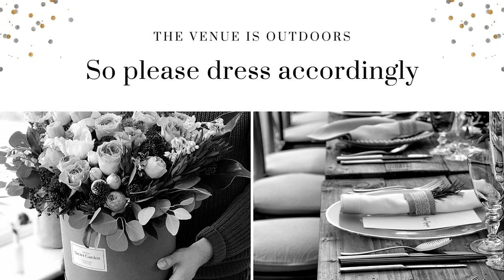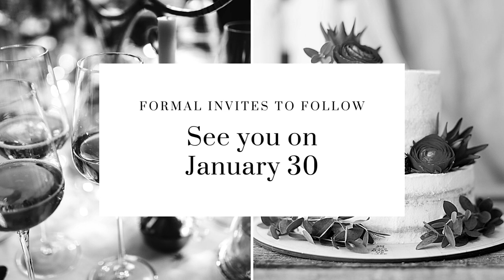Downtempo Bossa Nova Music - The Way You Look Tonight (Wedding Music Vol. 1)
Downtempo Bossa Nova Music - The Way You Look Tonight (Wedding Music Vol. 1) is available on any streaming platform

Downtempo Bossa Nova Music - The Way You Look Tonight (Wedding Music Vol. 1) is originally created by Azinity Music. Azinity Music owns the copyright to these original music works.

Downtempo Bossa Nova Music - The Way You Look Tonight (Wedding Music Vol. 1) is composed to celebrate your or your loved one’s wedding with melodious wedding tunes. Hope it can make your celebrations more fun and memorable.

All our music licences are Creative Commons Attribution 4.0 International Public Licences (CC BY 4.0). You are free to copy, redistribute in any medium or format, remix, transform, and build upon our music for personal and commercial use. But you must give credit by following the attribution instructions below, and indicate if changes were made to Downtempo Bossa Nova Music - The Way You Look Tonight (Wedding Music Vol. 1).

Attribution Instructions:
1. Copy and paste the full text and links below in the description of your work
2. Link “the music” to this YouTube music video.